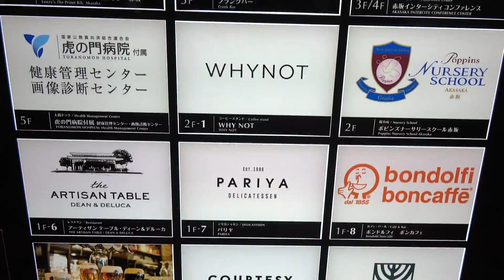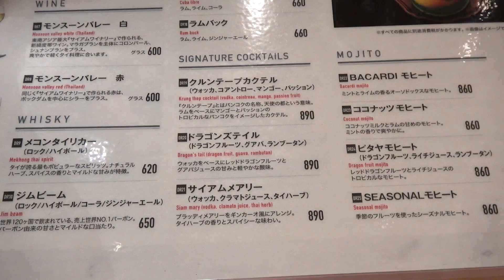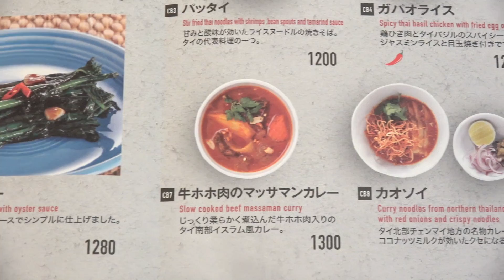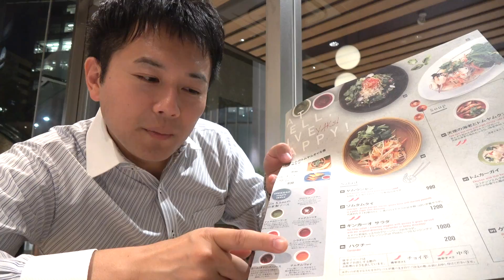骨付きチキンステーキにかぶりつき！【ギン・カーオ/カフェ カリフォルニア タイ】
・ギンカーオ カフェ カリフォルニア タイ
東京都港区赤坂1-8-1 赤坂インターシティAIR B1
月～金11:30～15:00、17:00～23:00
土・祝日11:00～21:00
定休：日曜
82席